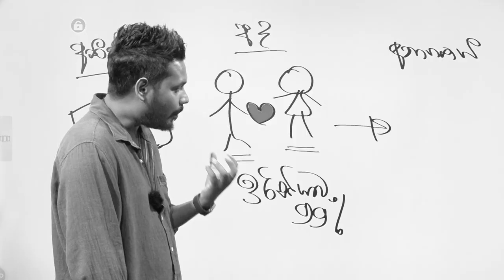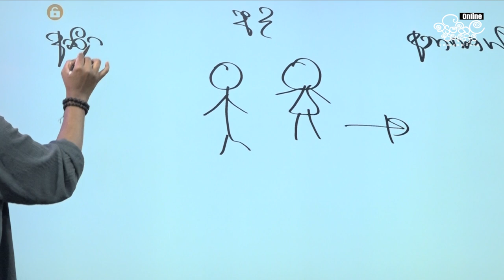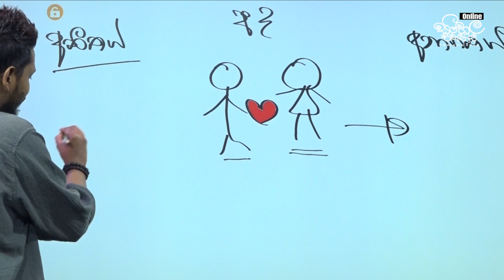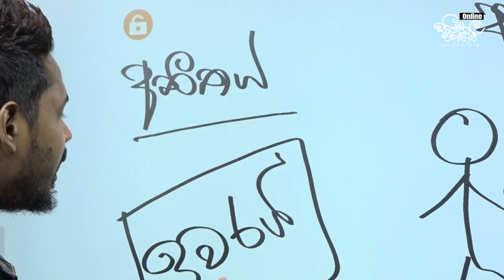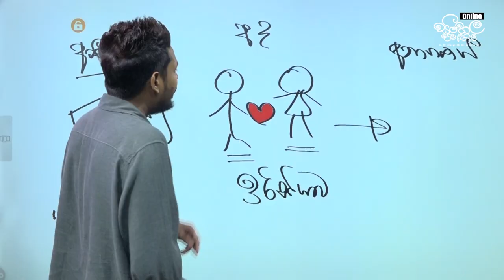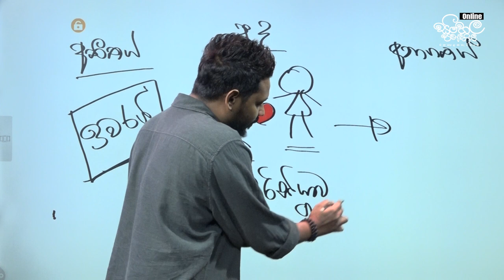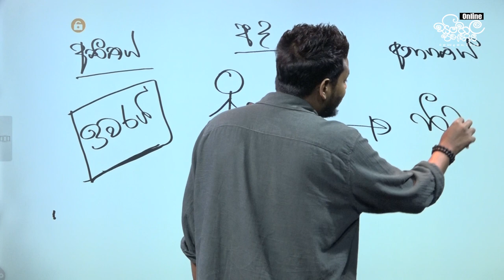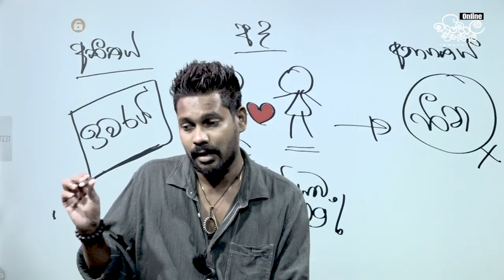Akila Vimanga Senevirathna - Sinhala | Episode 69 | එයා ඔයාගේ අතීතය හොයනවද? | Adare atheethaya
ලෝකේ තිබෙන ඉතාම සුන්දරම භාෂාව සිංහල භාෂාව වන්නේය.ලෝකේ ලස්සනටම ඉගැන්විය හැකි භාෂාවද සිංහල භාෂාව වන්නේය.ජීවිතය ඉගැන්විය හැකි භාෂාවද සිංහල භාෂාව වන්නේය.මේ ඒ අග්‍රගණ්‍ය භාෂාව ගැන කතා කරන youtube පිටුවයි.